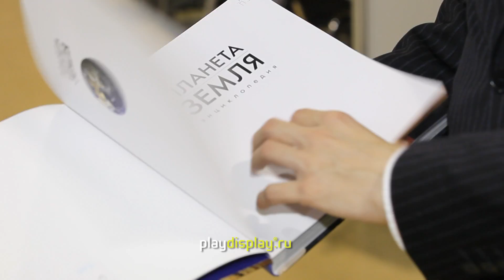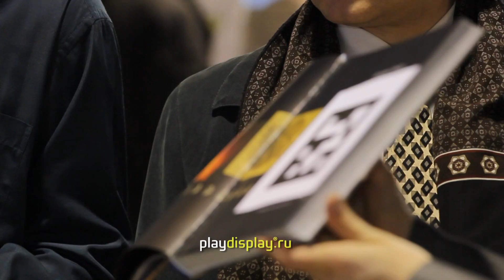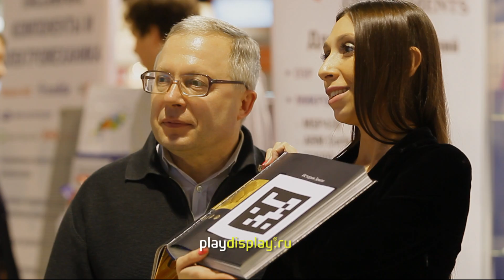ДОПОЛНЕННАЯ РЕАЛЬНОСТЬ PLAYDISPLAY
новый проект PLAYDISPLAY для школ, библиотек, детских садов и домашнего использования. Проект выполнен по заказу Центральной городской детской библиотеки им А.П. Гайдара
Augmented reality for education. Education material for libraries, schools, kinder gardens and home use